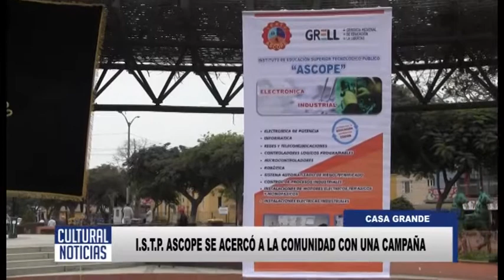CASA GRANDE Alumnos del ISTP Ascope se acercó a la comunidad con una campaña